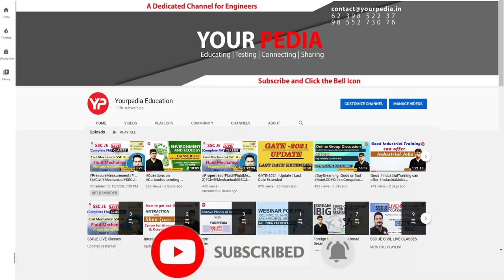Soil Engg. Mock Interview For SJVN | CE | SJVN Interview preparation & Guidance | YourPedia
-Please call for any Queries-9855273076

sjvnltd _Interview_preparation
sjvn _Interview_guidance

NEW CHANNEL -